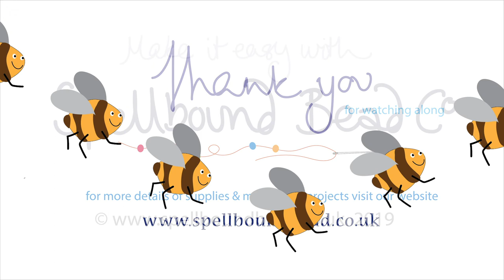Lady Mary Pendant. Make It With Spellbound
This gorgeous crystal pendant on a swagged chain necklace has a touch of Edwardian elegance.  Vicky shows the step-by-step process to create the frame around the crystal bead and to link the chain necklet. Designed by Rowena Hayter.